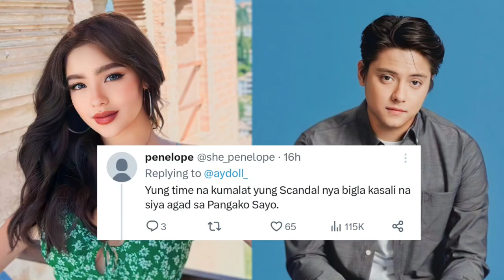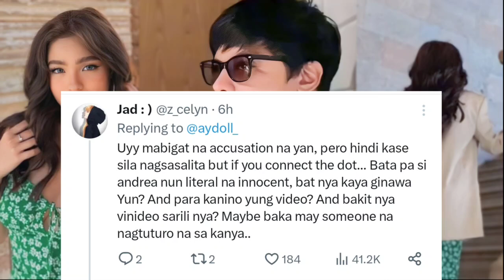DANIEL PADILLA MAY KINALAMAN NGA BA SA PAGPAPAKALAT NG VIDEO SCANDAL NOON NI ANDREA BRILLANTES?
Andrea Brillantes and Daniel Padilla Issue